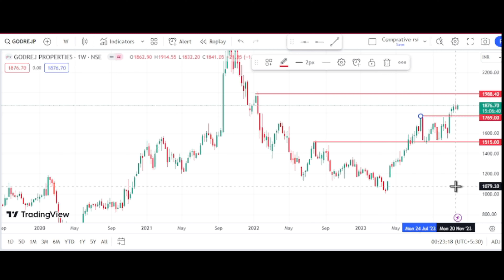Kunal Saraogi Rakesh Bansal chart corner 30/11/2023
Kunal Saraogi chart corner 30/11/2023
Rakesh Bansal Chart Corner

Rakesh bansal
kunal saraogi
chart corner
Rakesh kunal chart corner
kunal saraogi Tkp